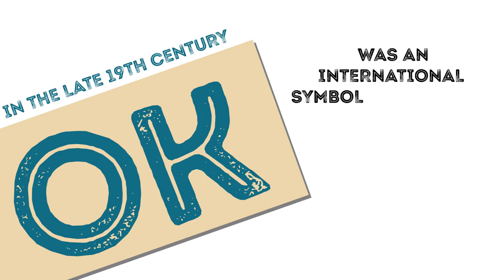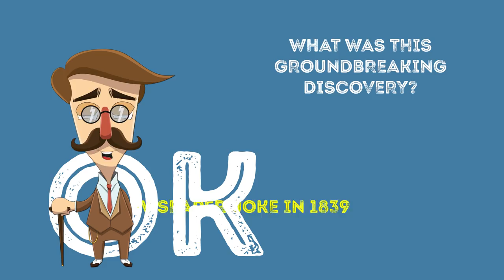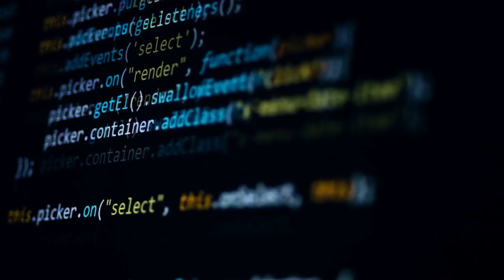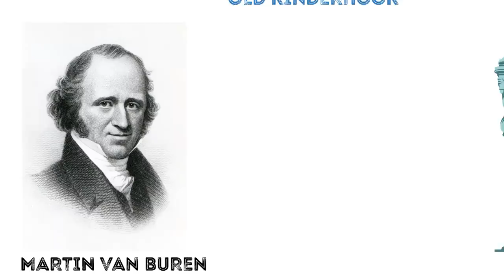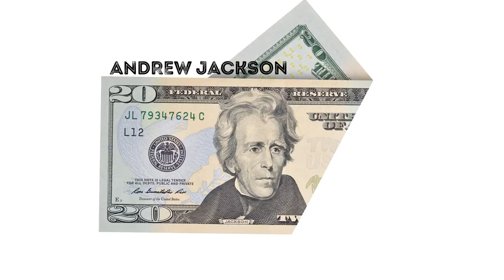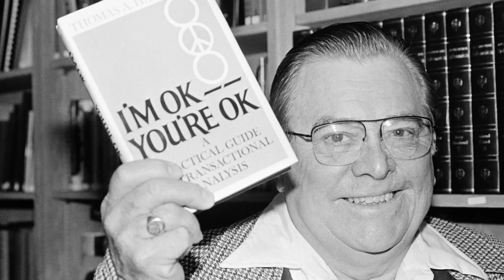The Real Meaning of the Word OK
Why do we say “OK”? It’s hard to believe there was ever a time when some words didn’t exist. Had you been around before 1839, for instance, you wouldn’t have had a clue what OK means because OK wasn’t a thing yet! It's easily one of the most widely-used expressions around the world. It isn’t confined to one region, language, or even purpose!

You use it to show that you got the message, like when your boss says, “Hey, I need you to send me a copy of that report” and you reply, “OK!” Yet if you think that something was just mediocre, you say, “Eh, the movie was OK.”

TIMESTAMPS:
The linguistic theory 1:35
Some explanations related to historical events 2:33
The true origins of OK 3:37
When it first made its appearance 5:16
When it became popular 6:26

SUMMARY:
- It might come from the Haitian Creole “Aux Cayes,” which translates to “The Cays” in English. This is a port in Haiti known for its A-OK rum!
- OK as we know it today could’ve come from freight agent Obadiah Kelly. He would sorta sign off on boxes and objects being transported by the train, writing his initials OK.
- Newspapers in the 1830s were all about fancy and often satirical abbreviations. Many of those quirky and purposely misspelled abbreviations didn’t really live on. As for OK, it stuck!
- What really helped OK to win worldwide popularity is the 1840 American Presidential election. Martin Van Buren, the Democratic candidate, was nicknamed “Old Kinderhook” after his birthplace in Kinderhook, New York.
- OK could’ve ended up as a one-campaign slogan and joke, but it got lucky again. The telegraph was coming into use at that time, and this handy abbreviation gained even more popularity.